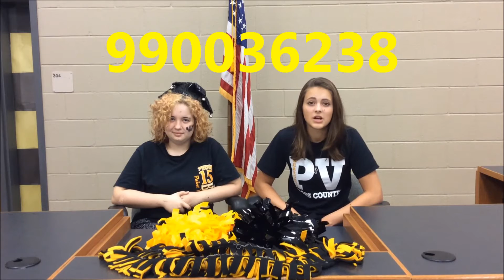Paint Valley News for October 9th 2015